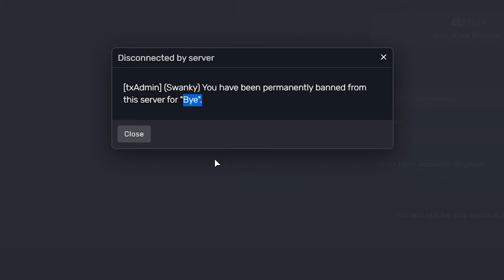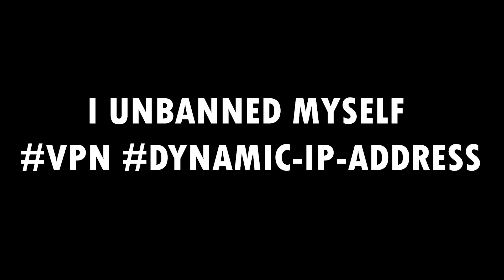I Gave Myself ADMIN And The OWNER Got MAD! (GTA RP Trolling)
In this video I gave myself an admin menu and the owner got so man he wanted to hit me offline. Fivem admin menus are fun to abuse and i banned a whole gang in this fivem server. Gta fivem gangsters got trolled with this ban menu I added. This was on the biggest server in fivem gta roleplay and trolling gangs was the best feeling. The video turned out great despite me not knowing how to get ybn sound pack or how to get ybn graphics pack or how to get graphics pack for fivem but that didn't stop me it was super funny. I love trolling admins for 24 hours and getting admins mad either way I hope you enjoy it!

I Gave Myself ADMIN And The OWNER Got MAD!

In my GTA 5 Roleplay rp videos i do trolling players in fivem which is sometimes on a serious RP whitelist server. I love trolling admins on big servers. Jailing police officers in gta and other crazy stuff in fivem you don't know about. Normally I troll cops, rob banks, do robberies, dealership heists, car heists, spending time being a hitman. At times I even running from cops with cursed cars. I also will do a 24 hour challenge in gta. Maybe a bounty hunter video, or a trackhawk hellcat going crazy in the streets of Grand Theft Auto. Stealing cars from civilians and robbing them. This is in FiveM not on console but on PC if you are wondering how to get Fivem on console that isnt a thing. My graphic pack for some of the best graphics like the natural vision evolved leaked or the ybn sound pack leaked can all be found on youtube.